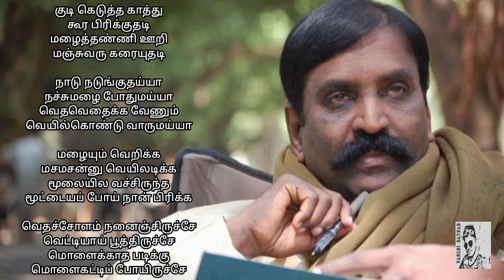விதைச்சோளம் கவிஞர் வைரமுத்து கவிதை | vithaicholam kavingar vairamuthu kavithai